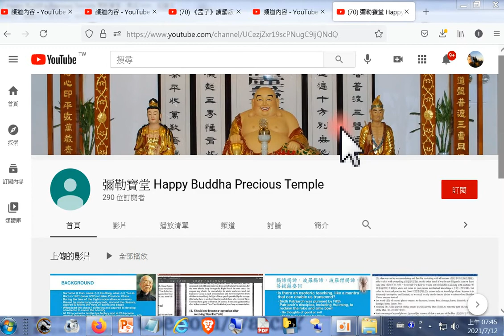2021 07 12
性理心法班 道德經 (劉芳村講師) - Google 搜尋.htm20210712